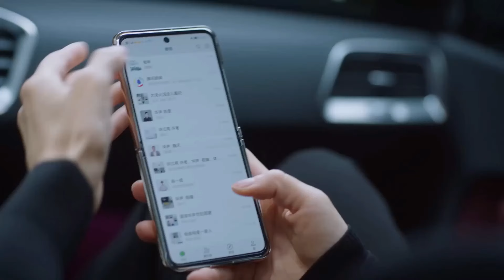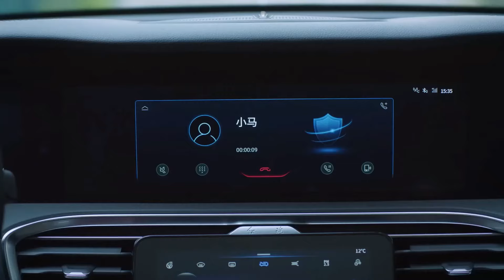يسعدان لحفل زفافهما ولكن ما تسمعه من أسرار شركته تبدأ في تغيير الوضع بينهما😳مشهد "عزيزتنا المترجمة"